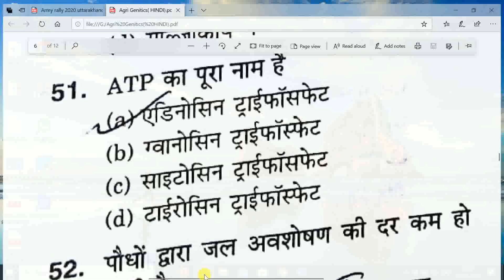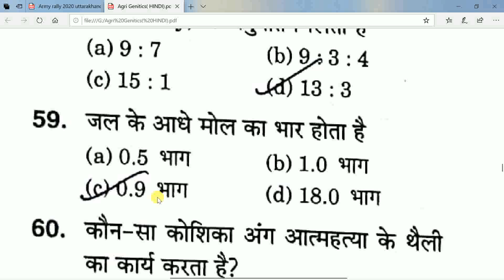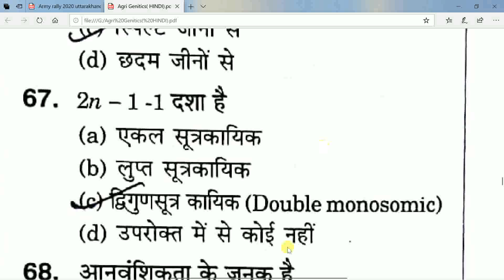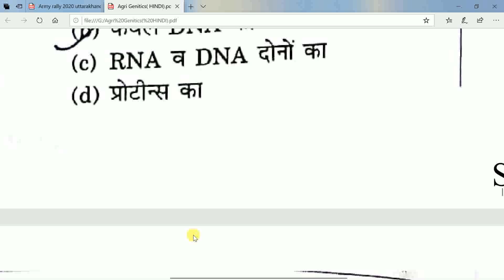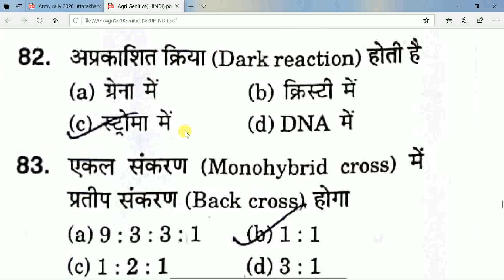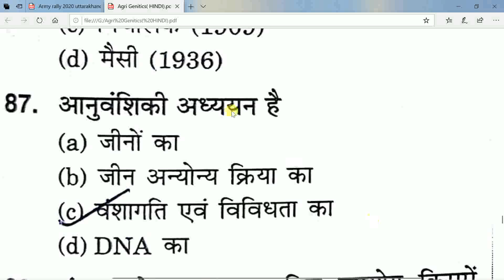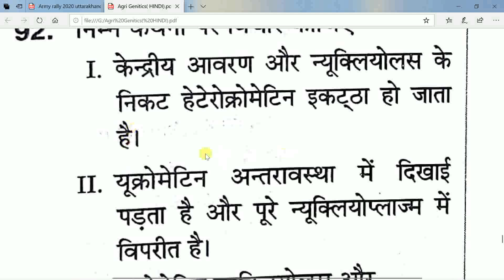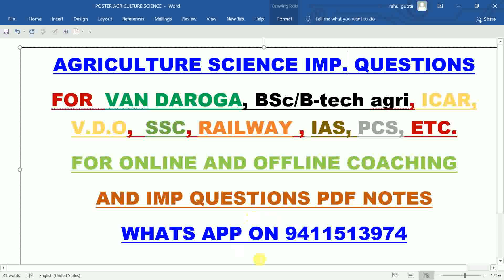वन दरोगा|LIVE STOCK OFFICER||BSc(NUR)\B-TECH आदि परीक्षाओं के लिए AGRICULTURE के महत्वपूर्ण प्रश्न